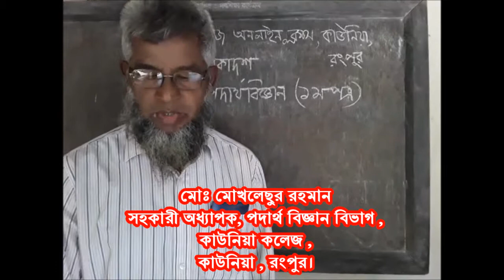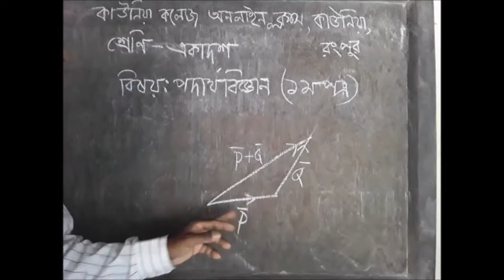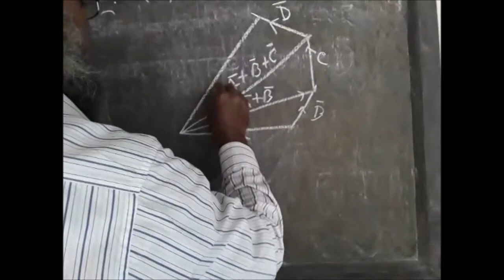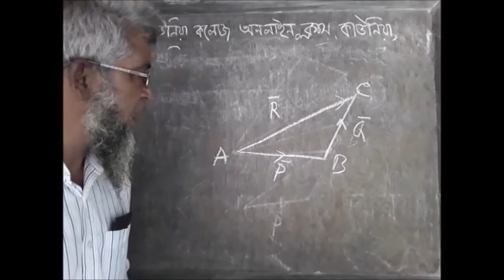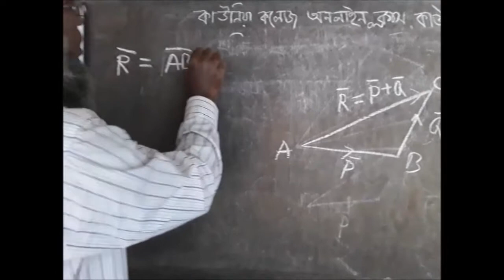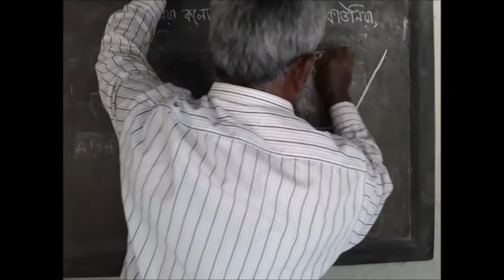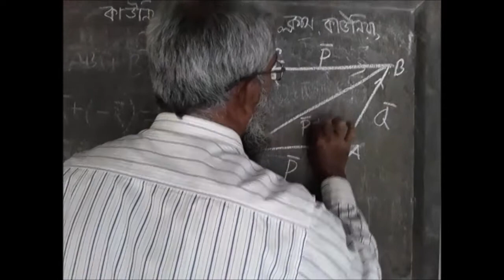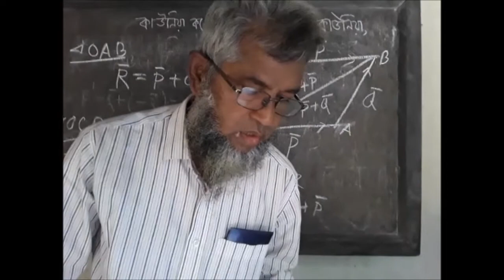শ্রেনি -একাদশ , বিষয় - পদার্থ বিজ্ঞান, ভেক্টর কী ,কাকে বলে , ভেক্টর সম্পর্কে বিস্তারিত আলোচনা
সহকারী অধ্যাপক, পদার্থ বিজ্ঞান বিভাগ , কাউনিয়া কলেজ , কাউনিয়া , রংপুর।